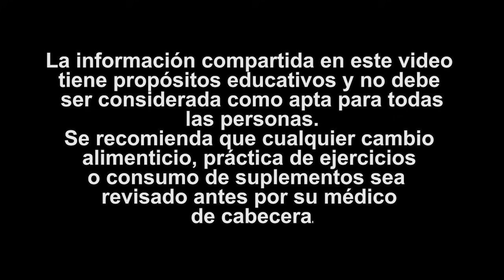TRUCOS Para Comer ARROZ y PAN en La Noche Sin ENGORDAR (El del Medidor es el MEJOR)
00:00 Alimentos que puedes comer en la noche sin engordar.
02:00 ¿La diabetes es reversible?
04:40 ¿Cuándo se recomienda comer carbohidratos de noche?
06:24 ¿Qué tipo de carbohidratos serían?
08:25 ¿La carne es reemplazable?
10:40 ¿Qué pasa con la pasta y el arroz?
11:35 ¿Cómo convertir el almidón en almidón resistente?
13:55 ¿Qué pasa con la pasta y el frejol al dente?
15:10 ¿Cómo funciona el glucómetro?
16:28 ¿Se puede comer frutas en la noche?
18:12 ¿Cuál es la diferencia entre entrenar de mañana o de noche?
19:30 ¿Para qué sirve la semilla de psilio?
20:40 ¿Tu comida de entrenamiento en la mañana no tiene proteína?
21:26 ¿Se puede crecer músculo haciendo ejercicio en ayuno intermitente?

truco para no engordar,cosas que engordan,simple truco para bajar de peso,TRUCOS Para Comer ARROZ y PAN en La Noche Sin ENGORDAR,El del Medidor es el MEJOR,adrian yepez,sphera fitness,vidacademia.com